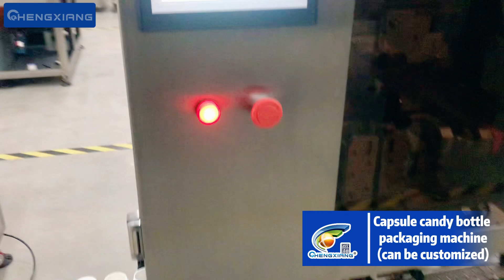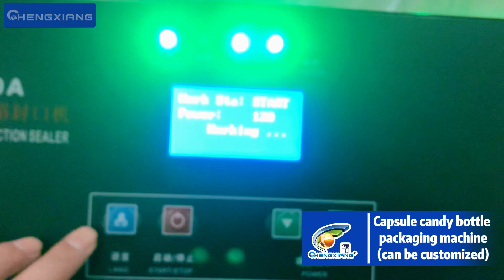Capsule candy bottle packaging machine#machine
For more information about our machines,best price, services, spare parts and maintenance agreement programs, please use any of the following: Contact:Valerie
Hot selling machine & our factory:
✨E liquid filling line: • Filling Machine 30ml E Liquid 丨Fillin...
✨CBD tincture filling line: • Skin Oil Filling Capping Labeling Box...
✨Disposable vape filling machine: • Disposable pod filling machine/CBD VA...
✨Capsule gummy counting line: • CBD gummy capsule counting machine/so...
✨About our factory: • SHANGHAI CHENGXIANG MACHINERY CO.,LTD...
We are professional liquid / powder / cream / capsule filling capping labeling machine & packaging machine manufactrer. We have 6 overseas service centers and warehouses: USA, UK,Germany, France, Indonesia, Vietnam, Thailand. Glass Coating Ceramic 50ml Liquid Filling Machine丨Liquid Filler For 5-200ml Essential Oil